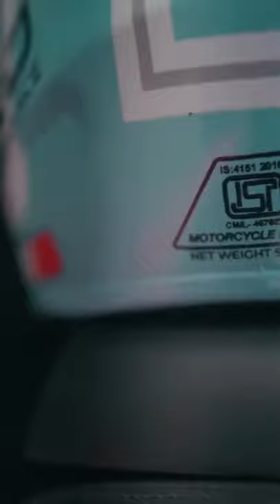MOST AWAITED LEOPARD HELMETS @ LOWEST PRICE WITH AWESOME COLOURS @ 1350